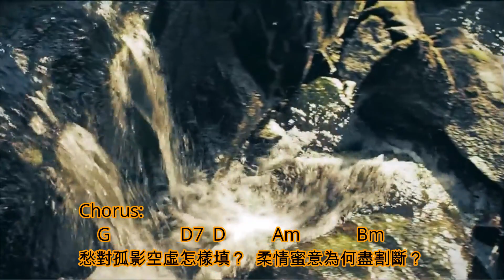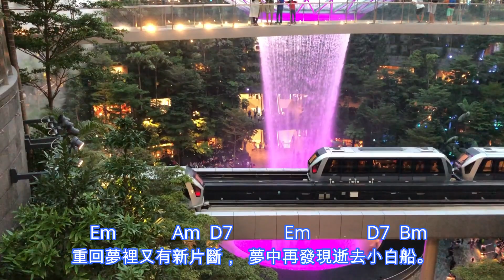蔡國權 夢的預言 Full Band Cover + Chords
詞：鄭國江 / 曲：蔡國權 1987